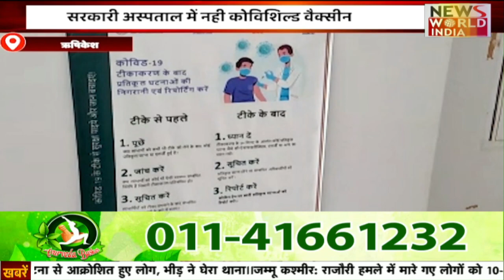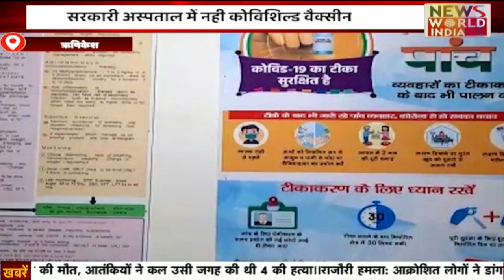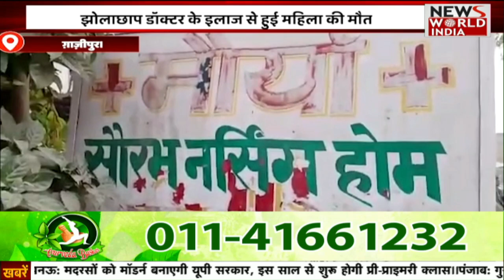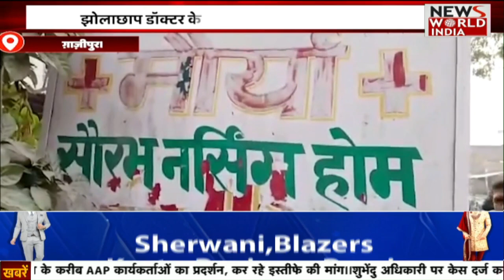1 बजे की बड़ी खबरों का News Bulletin | Top Headlines Today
1 बजे की बड़ी खबरों का News Bulletin | Top Headlines Today |